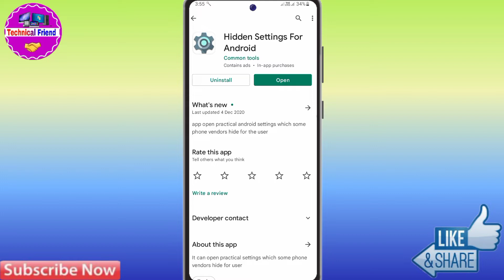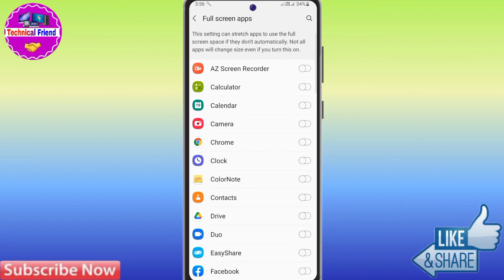Xiaomi mi 11i Full Screen Settings | Xiaomi mi 11i Full Screen Display